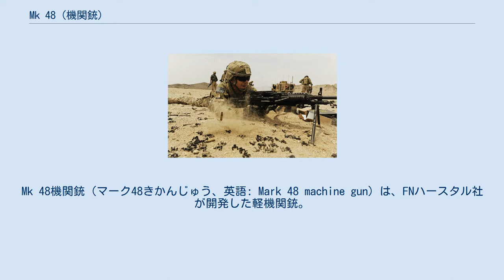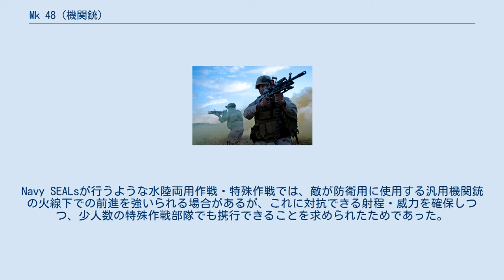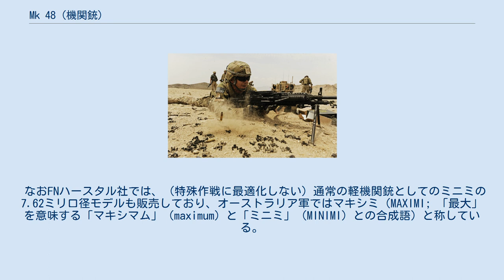Mk 48 (機関銃)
#7.62mm銃
Mk 48機関銃（マーク48きかんじゅう、英語: Mark 48 machine gun）は、FNハースタル社が開発した軽機関銃。
基本的には、ミニミのアメリカ軍仕様であるM249をもとに、アメリカ特殊作戦軍（USSOCOM）の要求に応じて、7.62x51mm NATO弾を使用するなど設計を変更したものである。
 アメリカ軍は、分隊支援火器としてベルギー製のミニミ軽機関銃を選定し、1984年よりM249軽機関銃として配備を開始した。
これは陸軍・海兵隊の分隊用軽機関銃として広く配備されたほか、1996年には特殊作戦に最適化した発展型としてM249特殊作戦用火器（SPW; M249E4）も発表された。
そして2000年には、SPWをもとにした特殊作戦軍向けの発展型として、Mk 46 mod 0へと進化した。
 2000年代初頭、特殊作戦軍は、その隷下の海軍部隊である海軍特殊戦コマンド（NAVSOC）で使用されていたMk 43 mod 0（M60E4）機関銃の後継となる軽機関銃の要求仕様を公表した。
これに応じて、ミニミのメーカーであるFNハースタル社はミニミの7.62ミリ口径モデルを開発して、生産を開始した。
これをアメリカ軍が採用したのが本銃である。
 上記の通り、本銃は、基本的にはM249軽機関銃をもとに7.62x51mm NATO弾を使用するよう設計を変更したものである。
Navy SEALsが行うような水陸両用作戦・特殊作戦では、敵が防衛用に使用する汎用機関銃の火線下での前進を強いられる場合があるが、これに対抗できる射程・威力を確保しつつ、少人数の特殊作戦部隊でも携行できることを求められたためであった。
 基本的な構造はM249と変わらないが、作動機構は改修された。
M249で使用されていた5.56x45mm NATO弾と比べて、7.62x51mm NATO弾のほうが反動が強く弾頭も重いため、射撃中のコントロールと弾薬消費を考慮した結果、発射速度は最高でも毎分800発に抑えられた。
また給弾機構についても、M249は弾倉（STANAG マガジン）と弾帯（M27リンク）の両方を切り替えて使用できたのに対し、Mk 48は、先行するMk 46と同様に弾倉による給弾の機能を省いており、M13 リンクのみを使用する。
 また改良型のMk 48 mod 1では、M249の最新型と同様に、異なる銃身長や銃把、銃床の組み合わせを選択できる。
 なおFNハースタル社では、（特殊作戦に最適化しない）通常の軽機関銃としてのミニミの7.62ミリ口径モデルも販売しており、オーストラリア軍ではマキシミ（MAXIMI; 「最大」を意味する「マキシマム」（maximum）と「ミニミ」（MINIMI）との合成語）と称している。